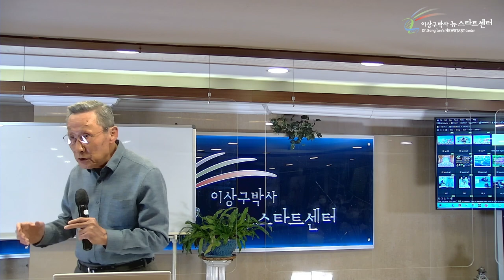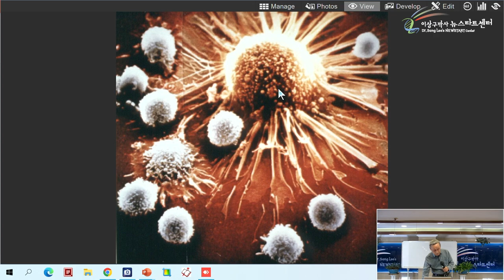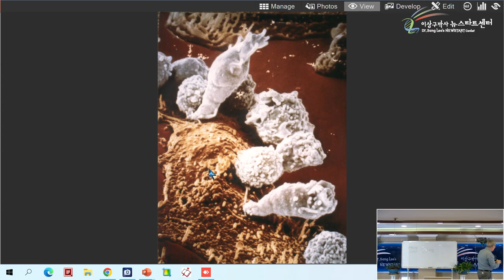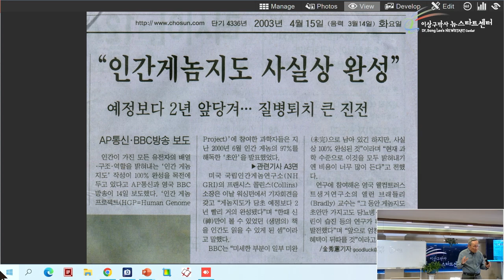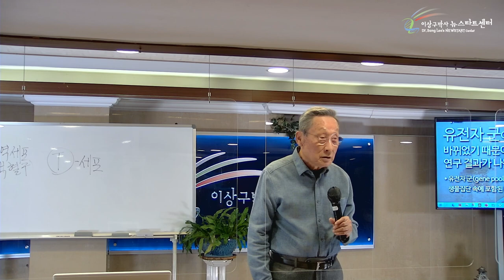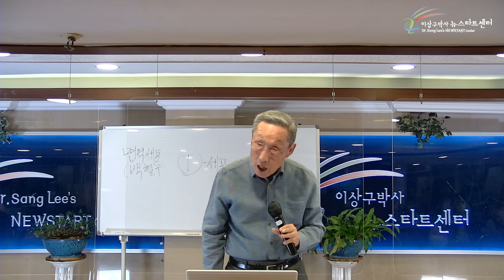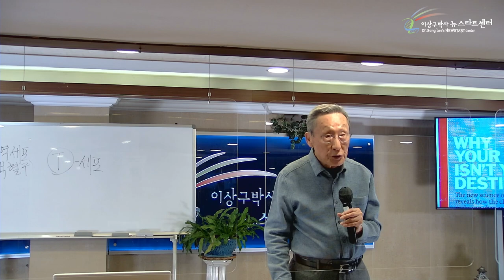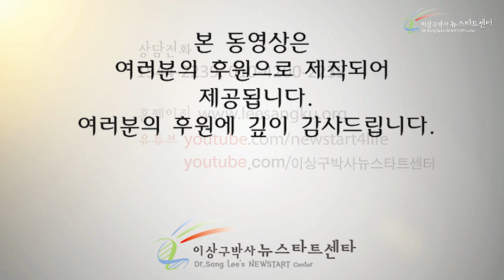[1강] 자연치유력은 '생기'다